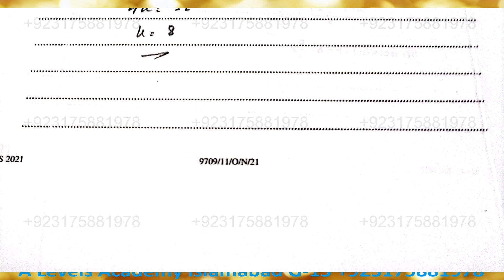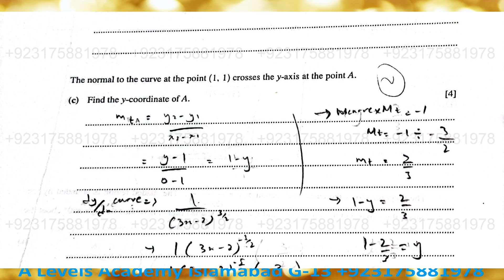Solved Mathematics 9709 Paper 11 Oct Nov 2021